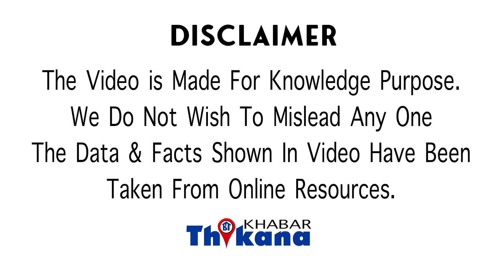Viral Video | शादी की ख़ुशी में दूल्हा इतना नाचा की परेशान होकर दुल्हन ने कर ली किसी और से शादी